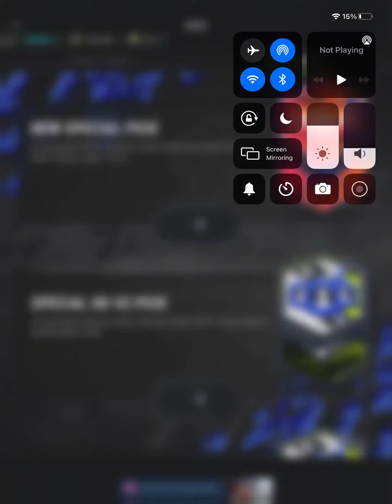MADFUT pack opening